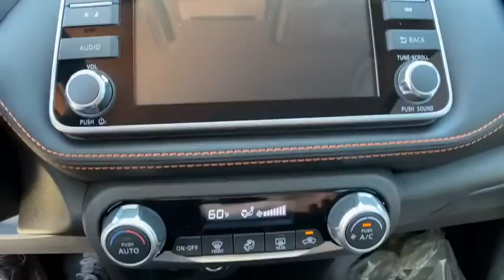2020 Nissan Kicks Pryor, Broken Arrow, Tulsa, Oklahoma City, Wichita, OK N6261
2020 Nissan Kicks SR - Stock#: N6261 - VIN#: 3N1CP5DV3LL525317

CHARCOAL  CLOTH SEAT TRIM  -inc: interior trim and accents,[B92] SPLASH GUARDS GRAIN (4 PIECE)  -inc: Required for 7-state mandate,GUN METALLIC/MONARCH ORANGE,CHARCOAL  PRIMA-TEX APPOINTED SEAT TRIM,[L92] CARPETED FLOOR MATS W/CARGO MAT,[K11] REAR ROOF SPOILER,[N95] CENTER ARMREST W/STORAGE,Front Wheel Drive,Power Steering,ABS,Front Disc/Rear Drum Brakes,Brake Assist,Aluminum Wheels,Tires - Front Performance,Tires - Rear Performance,Temporary Spare Tire,Heated Mirrors,Power Mirror(s),Integrated Turn Signal Mirrors,Rear Defrost,Intermittent Wipers,Variable Speed Intermittent Wipers,Rear Spoiler,Power Door Locks,Daytime Running Lights,Automatic Headlights,Fog Lamps,AM/FM Stereo,Satellite Radio,MP3 Player,Steering Wheel Audio Controls,Auxiliary Audio Input,Smart Device Integration,Requires Subscription,Auxiliary Audio Input,Bluetooth Connection,Bucket Seats,Pass-Through Rear Seat,Rear Bench Seat,Adjustable Steering Wheel,Trip Computer,Power Windows,Leather Steering Wheel,Keyless Entry,Power Door Locks,Remote Trunk Release,Keyless Entry,Power Door Locks,Keyless Start,Cruise Control,Climate Control,A/C,Cloth Seats,Driver Vanity Mirror,Passenger Vanity Mirror,Cargo Shade,Remote Engine Start,Keyless Start,Power Windows,Power Door Locks,Trip Computer,Engine Immobilizer,Traction Control,Stability Control,Traction Control,Front Side Air Bag,Rear Parking Aid,Blind Spot Monitor,Lane Departure Warning,Tire Pressure Monitor,Driver Air Bag,Passenger Air Bag,Front Head Air Bag,Rear Head Air Bag,Passenger Air Bag Sensor,Front Side Air Bag,Rear Side Air Bag,Knee Air Bag,Child Safety Locks,Back-Up Camera